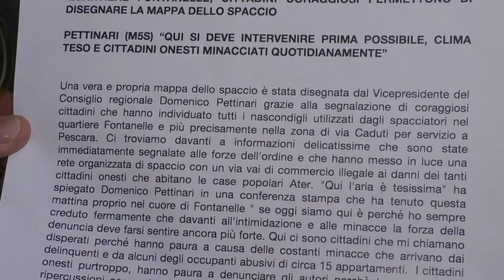Pescara. Pettinari: "A Fontanelle violenze e soprusi"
Il consigliere regionale del M5S Domenico Pettinari riaccende i riflettori su Fontanelle dove non cessano soprusi e violenze e soprattutto spaccio di droga